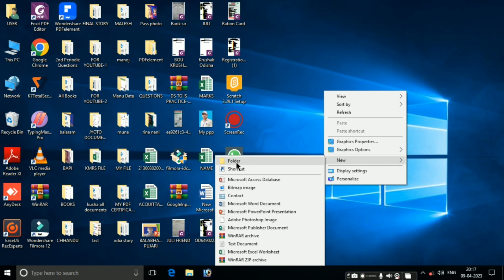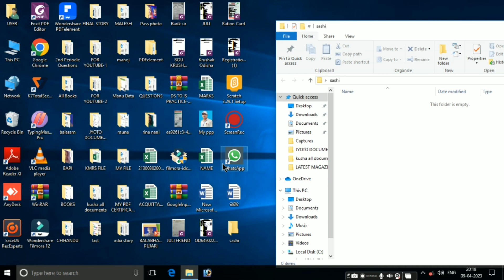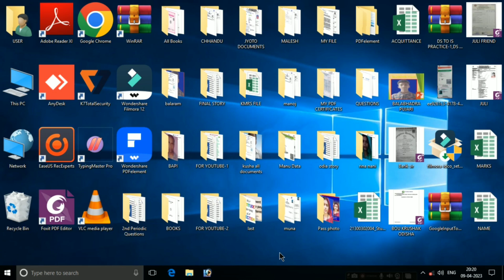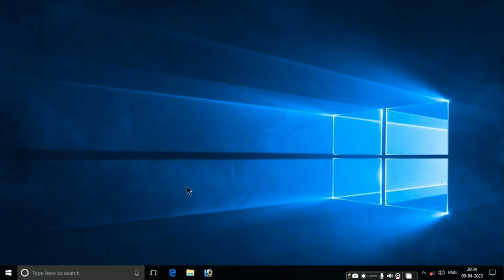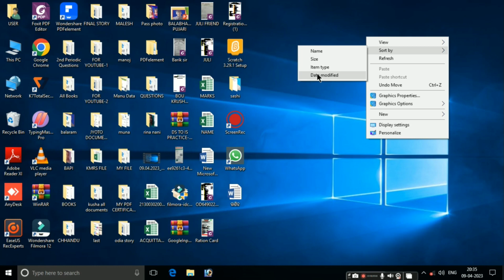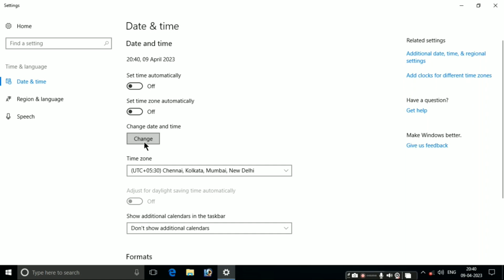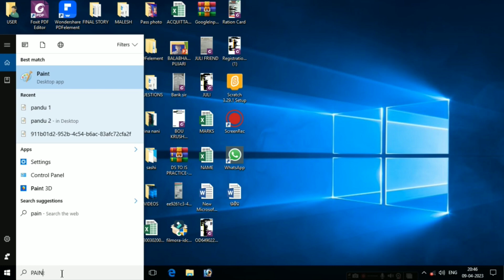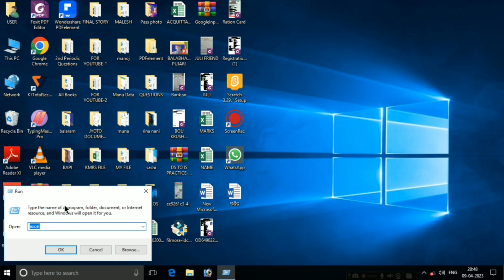Folder Creation,Time setting, Icon sorting, Desktop setting.....